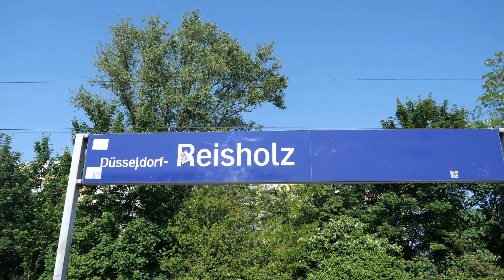Eisenbahnerkehr in Düsseldorf Reisholz Mit Br 401 403 406 412 101 193 147 462 422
Ort: Düsseldorf
Bahnhof:Reisholz
Land: NRW

Strecke: Leverkusen, Düsseldorf HBF
Besonderheiten:
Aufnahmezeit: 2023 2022